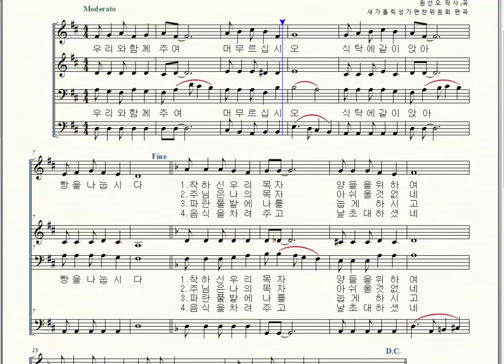가톨릭성가 504 우리와 함께 주여 엘토, 새가톨릭성가편찬위원회 편곡